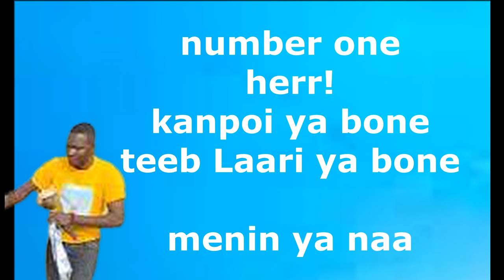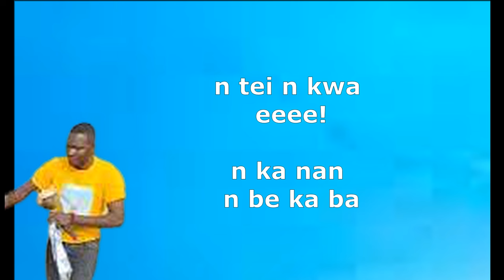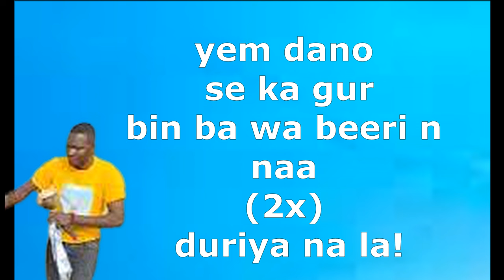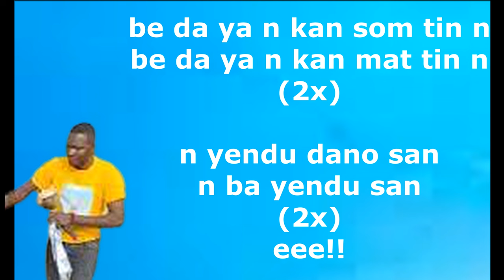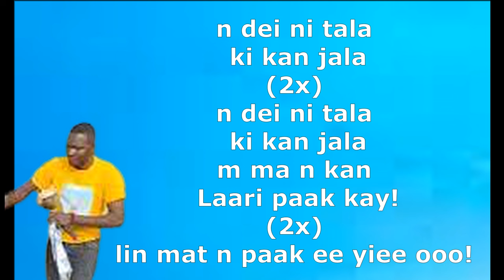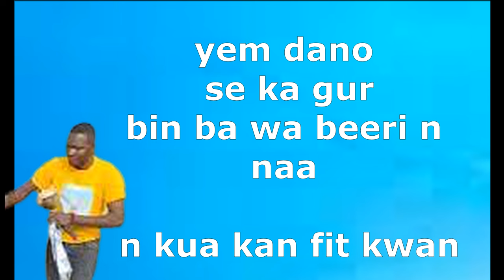LAARI GADAFI-Binba wa beeri(official lyrics)